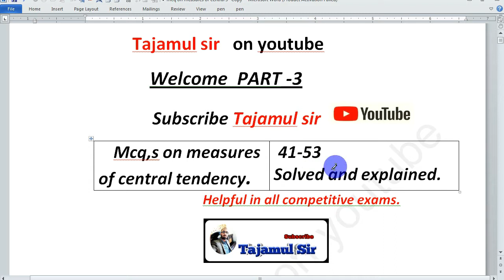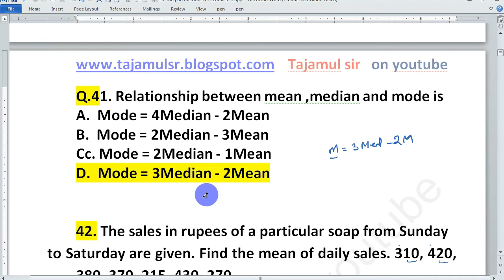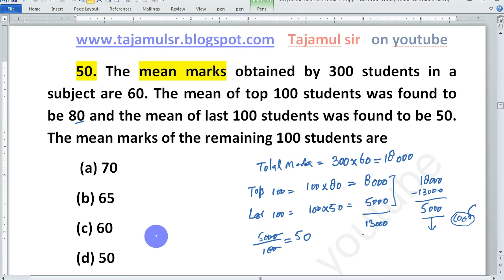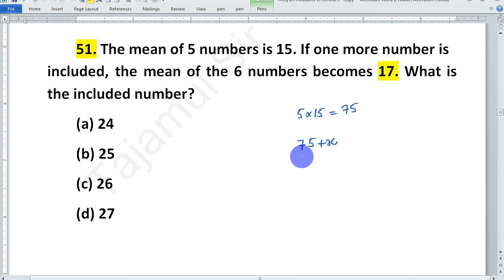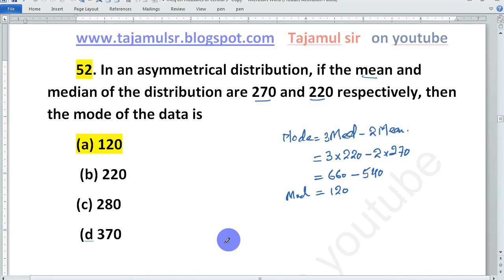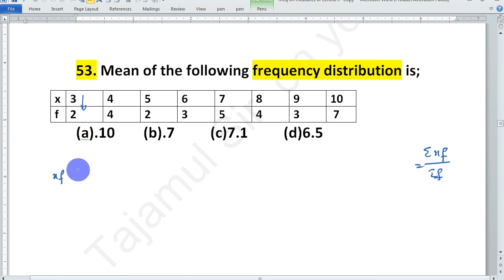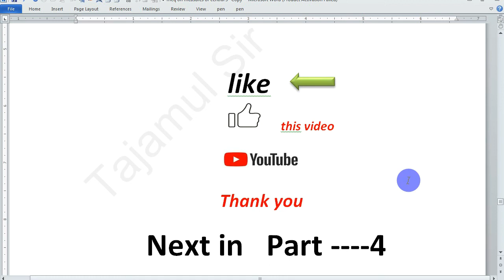mcq on measures of central tendency | mcq central tendency statistics mean median mode mcq mode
In this video you may learn about the mcqs on measures of central tendency.